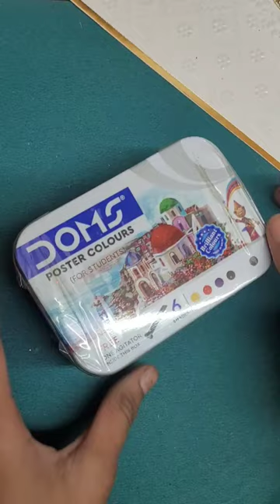Unpacking of DOMS poster colours |explore your imagination ✨doms